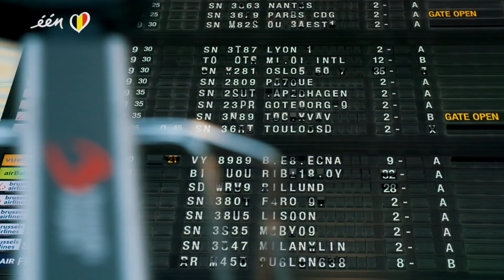Eliot op weg naar het Eurovisiesongfestival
Eliot en de Belgische delegatie stapten op het vliegtuig richting Tel Aviv waar hij ons land zal vertegenwoordigen op het Eurovisiesongfestival.